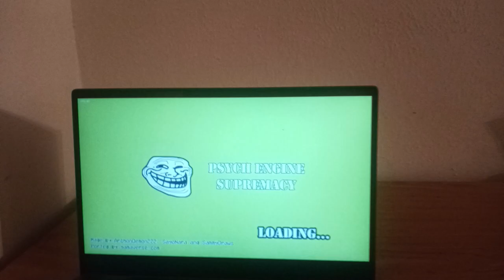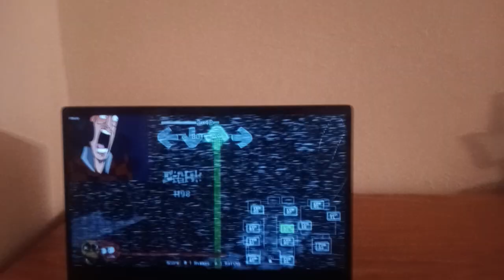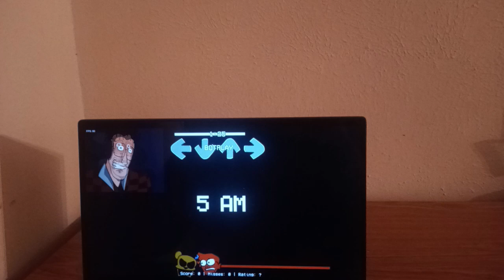Friday Night Funkin vs Five Nights at Freddy's 2: Boned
Friday Night Funkin VS Five Nights at Freddy's 2: Boned is a high-quality, action-packed mod for Friday Night Funkin where you play as Markiplier facing off against a gang of animatronics from Five Night at Freddy's 2.